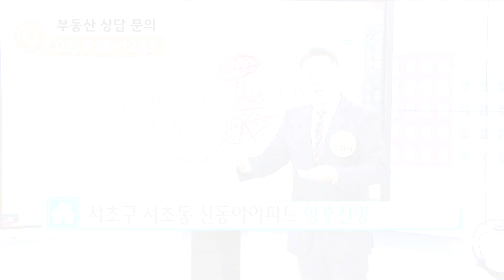[부동산 성공 투자] 말도 많고 탈도 많은 재건축 아파트...그렇다고 너무 쉽게 포기하지 마세요!ㅣ부동산 투자 및 상담 문의 : 02-514-1289 드림부동산투자연구소